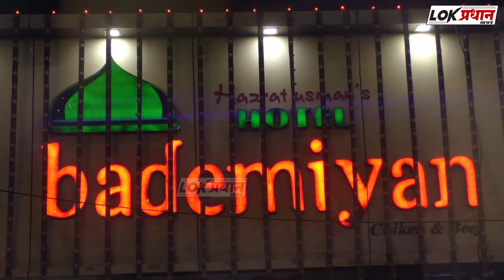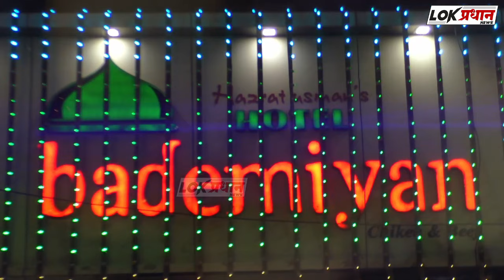सोलापुरात काँग्रेसचे जोरदार शक्ती प्रदर्शन..